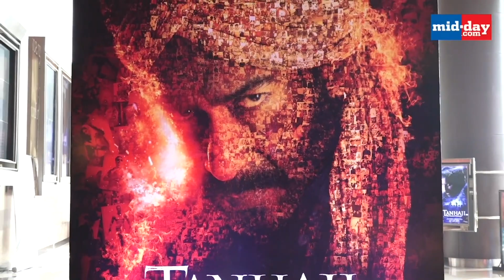Ajay Devgn sends a video message to thank his fans for loving Tanhaji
Ajay Devgn seemed to be overwhelmed with the way his fans have responded to his film Tanhaji: The Unsung Warrior. Ajay took to social media to post a video message to thank his fans. Watch the video to find out what Ajay conveyed to the audience through his message.